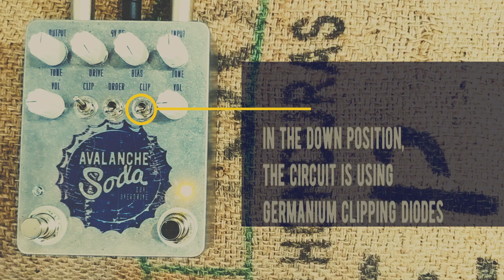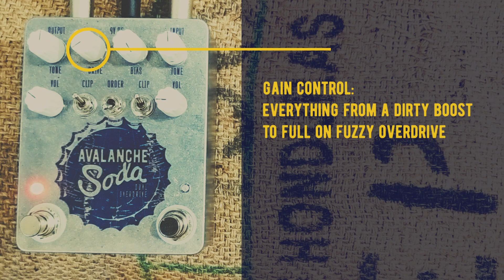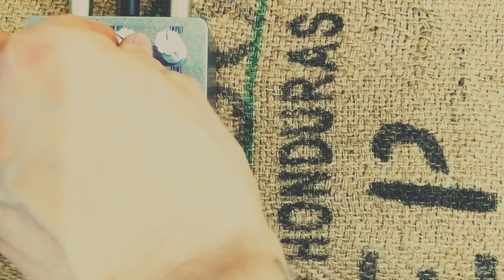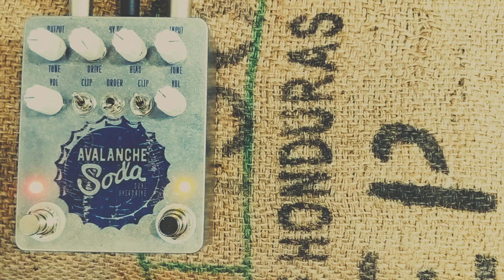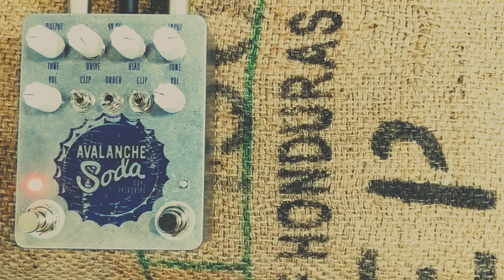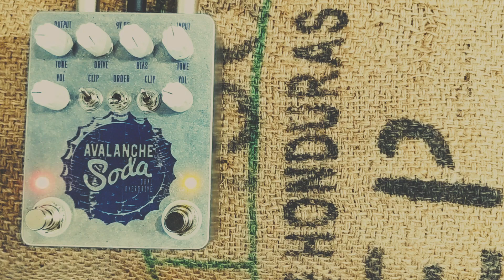Avalanche Soda Dual Overdrive - Raygun FX & Zander Circuitry Collab Guitar Pedal Demo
The Avalanche Soda Dual Overdrive is a collaboration between two Essex (UK) based effects pedal companies; Raygun FX & Zander Circuitry.

The pedal combines an expanded version of the crunch channel from Zander's Avalanche pedal with Raygun's Soda Drive.

As well as the effects being stackable there's also an order toggle to switch the routing of the effects, meaning there's loads of options on tap for different drive tones.